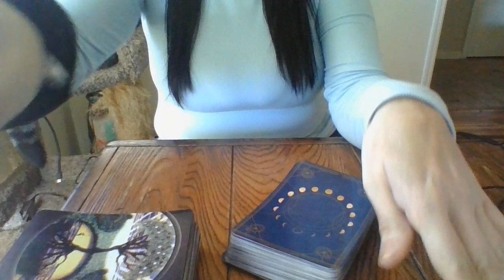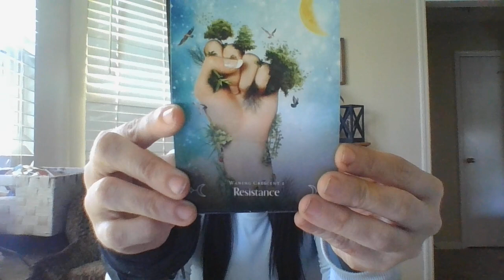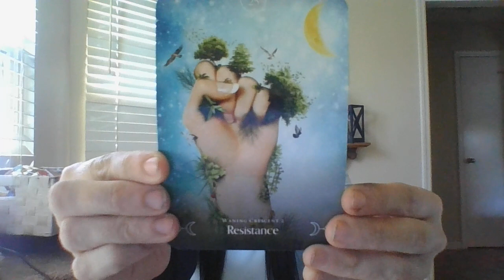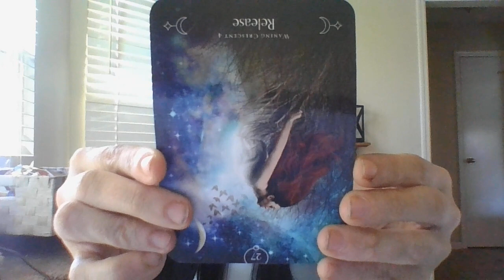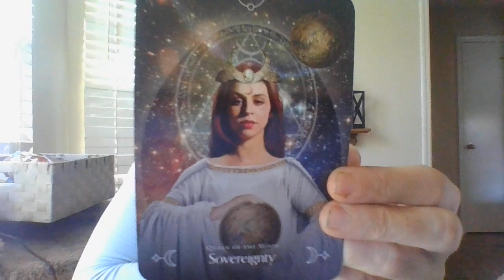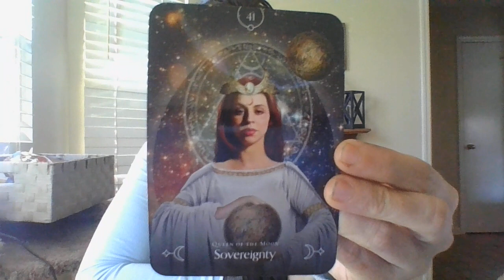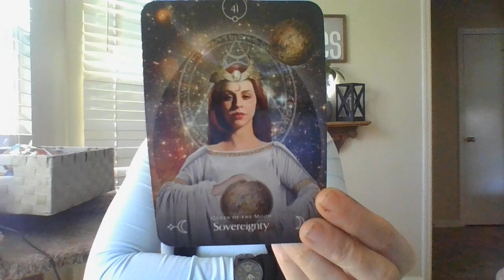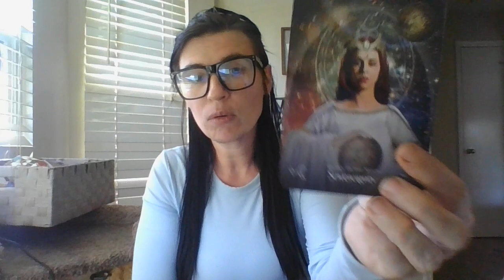JAN 22- TRUE COLORS ARE ABOUT TO COME OUT SOON! A DEATH OF A PISCES COMING SOON....